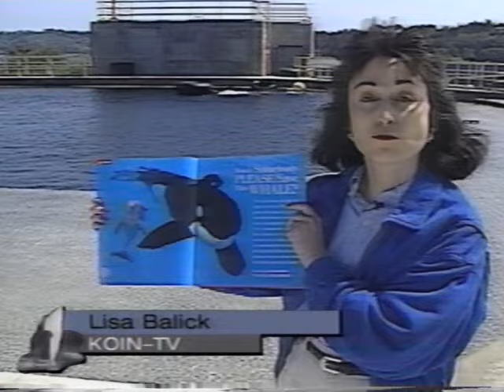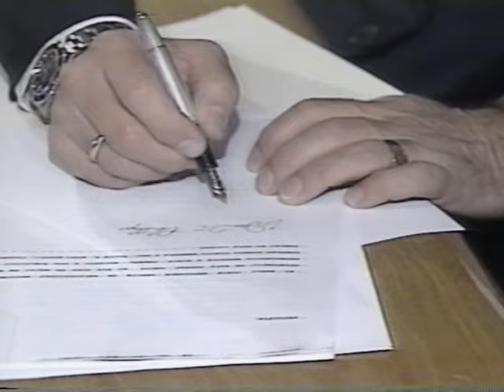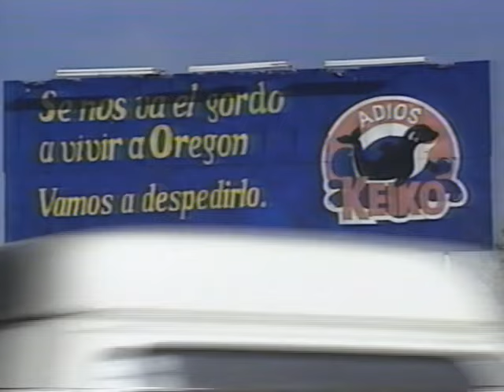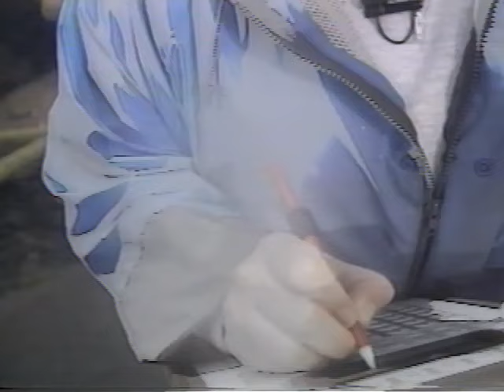"KOIN 6 Presents: Keiko's Life Story" VHS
It's convenient that this document of Keiko's life out of Mexico, to Oregon, to "Free Willy," and then to Iceland, ends when it does. You know, before Keiko was actually released and then almost immediately was shunned by other orca pods and eventually died of pneumonia.